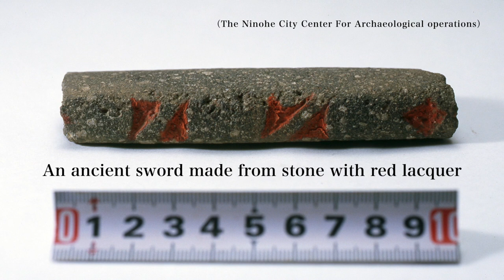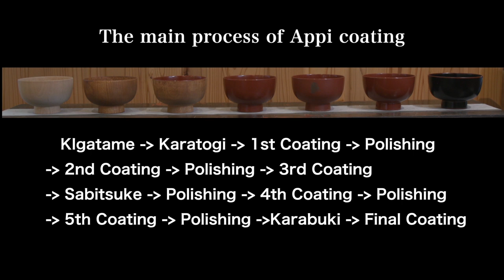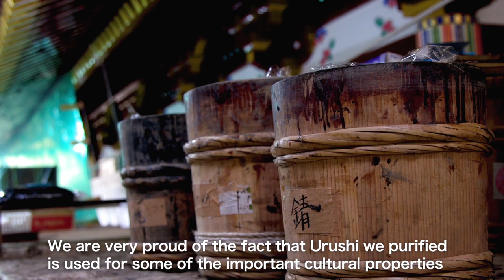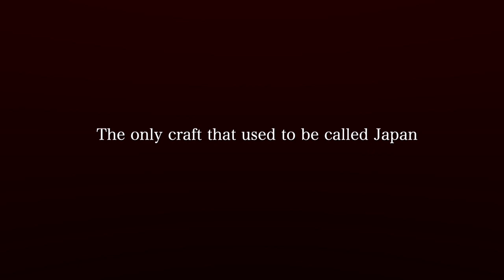URUSHI, the lacquer of IWATE ～The sacred land of Japanese lacquer, the forest where it all began～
“Urushi,” or lacquer, is a Japanese craft so famous that it used to just be called “Japan.”

Lacquer (sap of the urushi tree) is applied to items and then left to dry into a beautiful sheen. Lacquerware items have captivated people around the world since the 15th century, when they were first exported.

Iwate, a province in northeastern Japan, has long cultivated a culture around lacquer, as the raw lacquer is both produced here and then used to make lacquerware by local artisans. Iwate is responsible for the majority of Japan’s domestic production of lacquer, and continues to be the torchbearer for the craft.

From simple bowls and cups used day-to-day, to extravagant lacquered artifacts - they are all born here in Iwate, where we will continue to nurture the craft.

Iwate: the sacred land of Japanese lacquer, the forest where it all began.